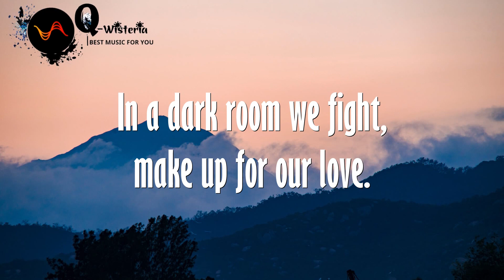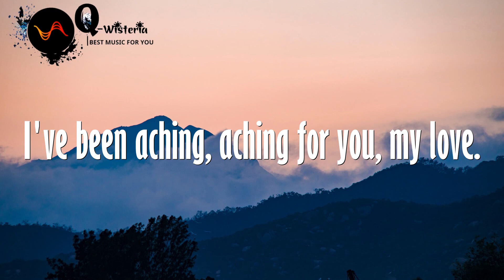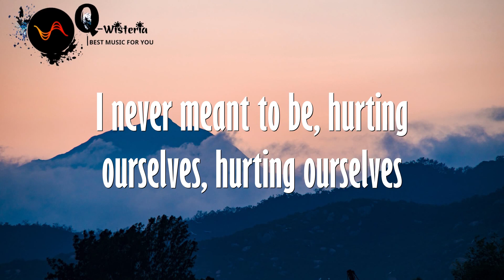[Lyrics] My Head Is a Jungle - Emma Louise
Lyrics:
In a dark room we fight, make up for our love.
I've been thinking, thinking 'bout you, about us.
And we're moving slow, our hearts beat so fast.
I've been dreaming, dreaming 'bout you, about us.
My head, oh
I was speaking soft, see the pain in your eyes,
I've been feeling, feeling for you, my love.
And our bodies are tired, our shadows will dance,
I've been aching, aching for you, my love.
My head
My love is wasted, sorry for this
I never meant to be, hurting ourselves, hurting ourselves
And I'm complicated, you won't get me,
I have trouble, understanding myself, understanding myself
And my love is wasted, sorry for this
My head
Oh oh oh oh oh...